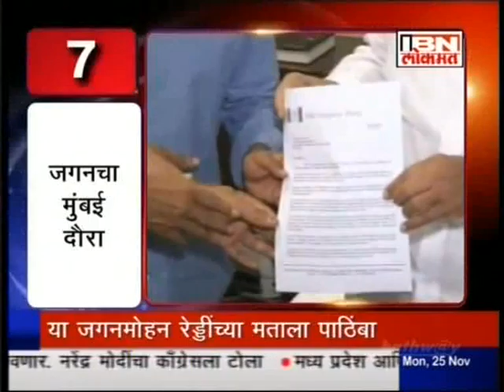Nationalist Congress Party - Maharashtra